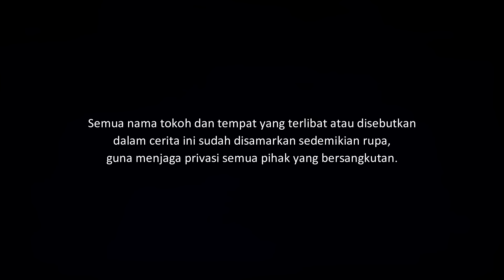KATIL - KERANDA MAYIT YANG BELUM KEMBALI | CeritaHoror Ep:1969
Kisah horor yang dialami beberapa remaja tentang teror mirip sosok yang sudah meninggal, dia selalu mengatakan hal yang sama.

Yang ingin kirim pengalaman horor, silakan kirim ke:
riambiru[at]gmaildotcom